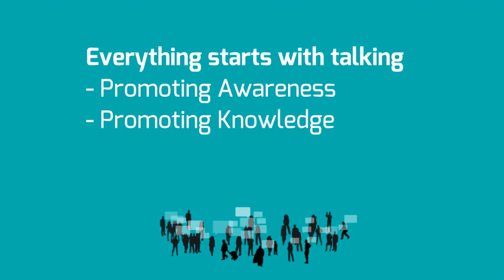Girl Summit 2014: Why does female genital mutilation / cutting (FGM/C) happen?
Join the call for an end to female genital mutilation and child & forced marriage - pledge your support

Hear more from Claudia Cappa (UNICEF) on the subject of FGM/C in the DFID podcast
Together we can EndFGM in a generation.

We state that FGM/C is a perceived religious requirement as it is not endorsed in the Koran or the Bible.